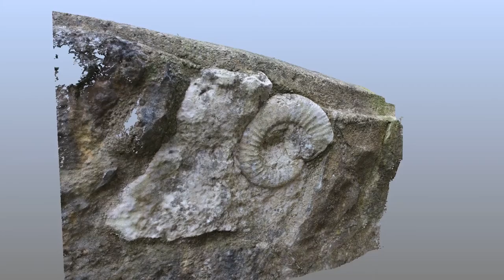Snail Fossil from Photogrammetry Scan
3D visualization of a photogrammetry scan. The displayed point cloud contains 16 Million points and was rendered using the FARO SCENE Video App.